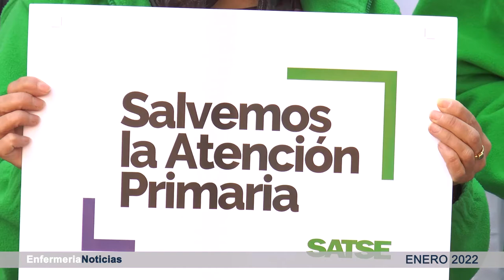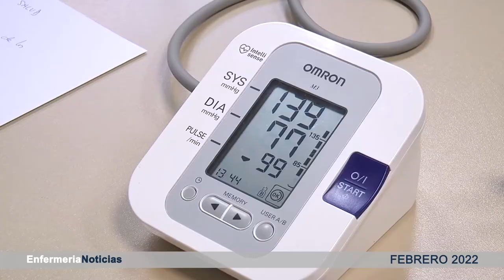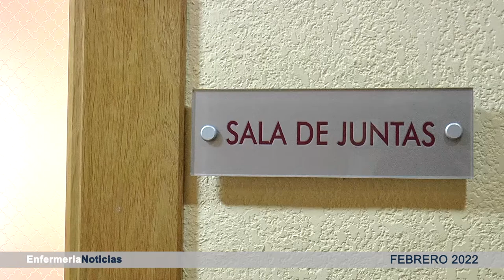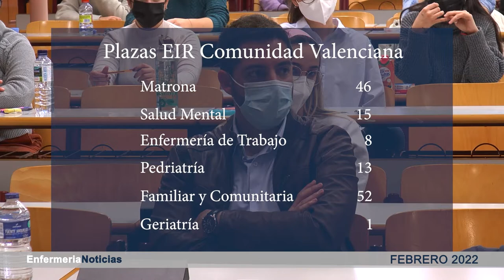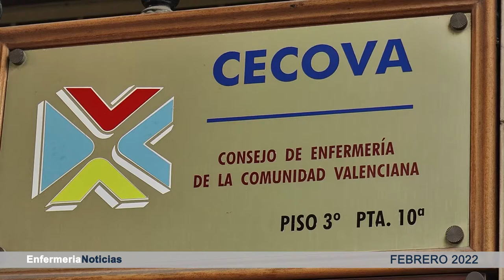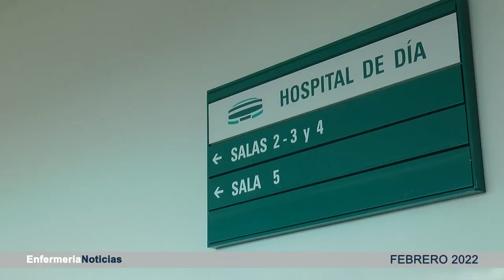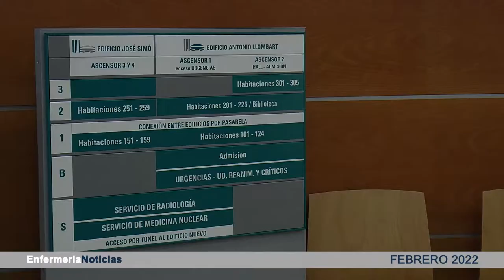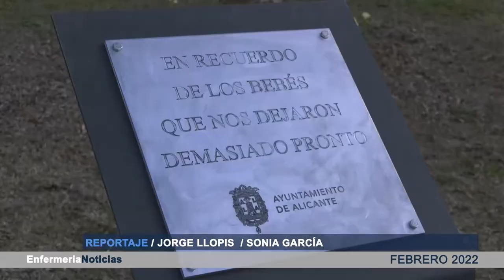Informativo de Enfermería de febrero| Cecova TV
Conoce la actualidad enfermera del mes de febrero, marcada por reivindicaciones del sector, protestas, reformas en el sistema de atención primaria, conmemoraciones como el Día de la Lucha contra el Cáncer y mucho más.